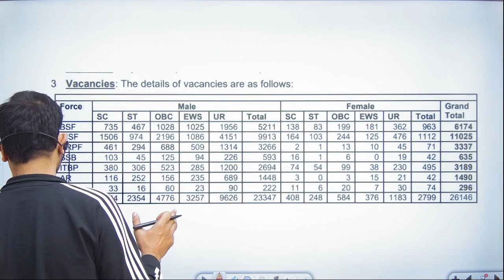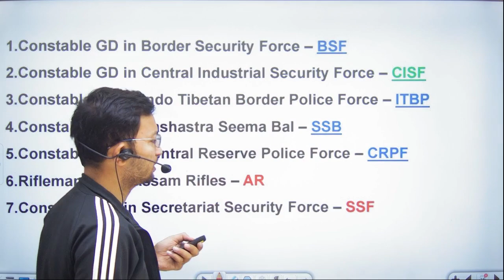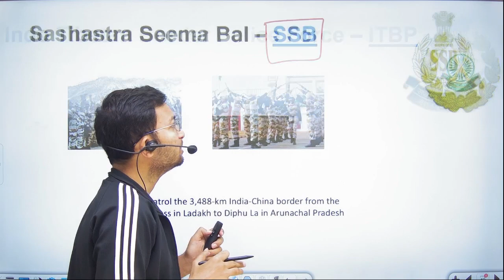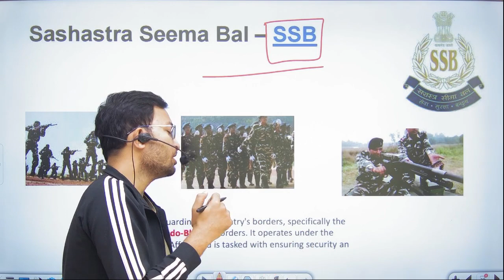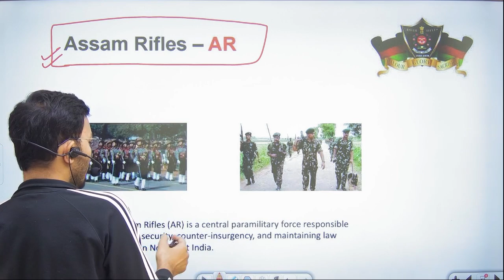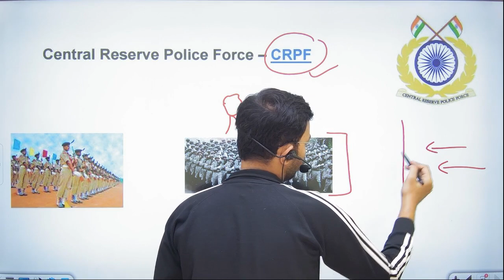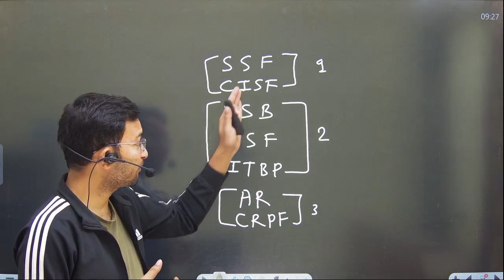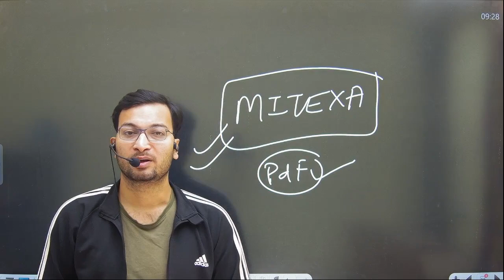SSC GD Post Preference For 2024 | SSC GD फॉर्म भरने से पहले जरुर देख लेना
SSC GD 2024 POST PREFERENCE KISE DE
एसएससी जीडी में सबसे पहले पोस्ट कौन सी रखें